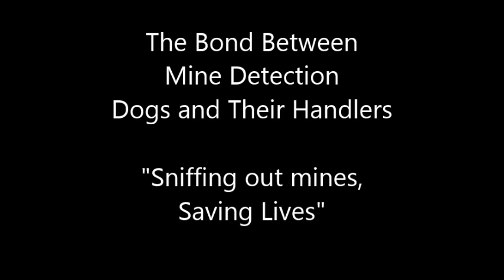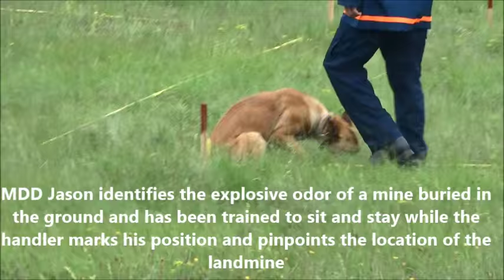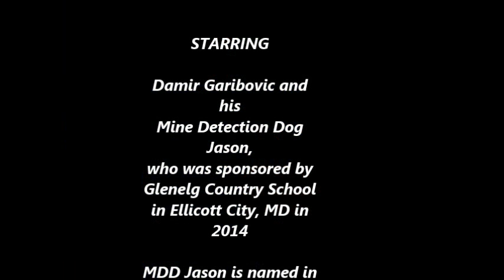MDD Jason in Bosnia May 2015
The bond between mine detection dogs (MDDs) and their handlers is incredibly strong. The Marshall Legacy Institute (MLI) has donated more than 200 dogs to 11 countries around the world, where they have "sniffed out" landmines and saved countless lives.